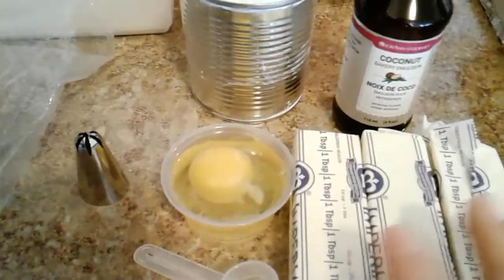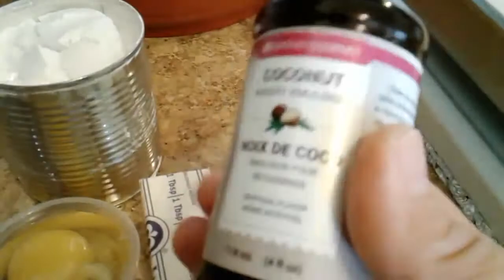Pasticetas Crujientes! - SinPretextos.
Para elaborar estas deliciosas galletas se utilizaron los siguientes ingredientes:
300g de harina todo uso.
270g de mantequilla a temperatura ambiente.
Una cucharadita de vainilla o el saborizante de tu preferencia, yo utilicé esencia de coco.
150g de azúcar glass aunque puedes utilizar cualquier azúcar.
1 huevo completo a temperatura ambiente.
Tiempo de horneado: entre 10 y 15 minutos dependiendo del horno. Se pre-calienta por 20 minutos a 180°C ó 350°F.
Preparación: se muestra en el video.